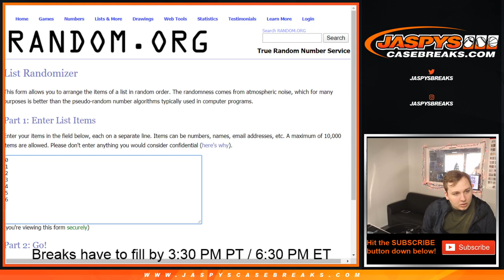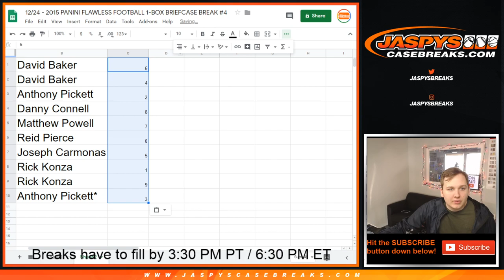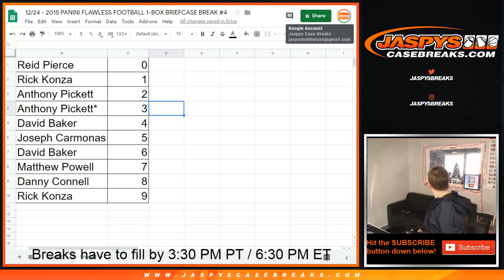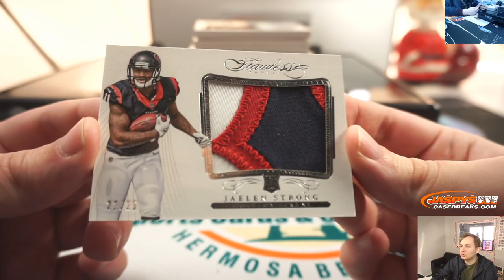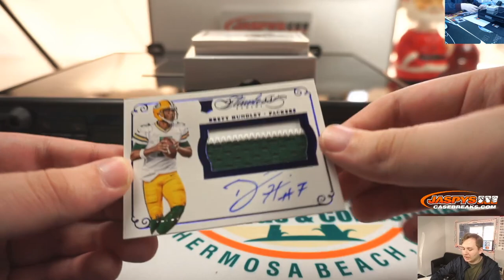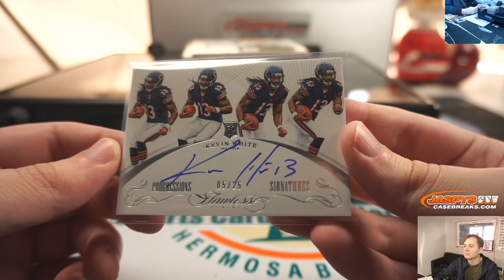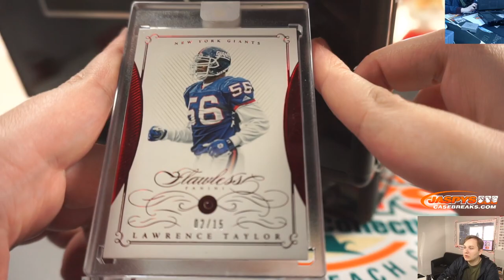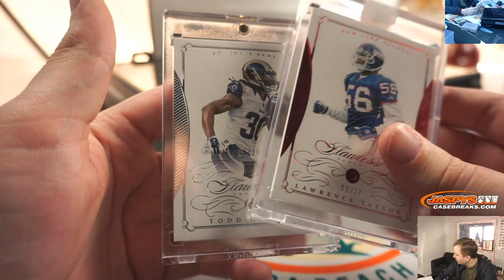12/24 - 2015 Panini Flawless Football PYT #4